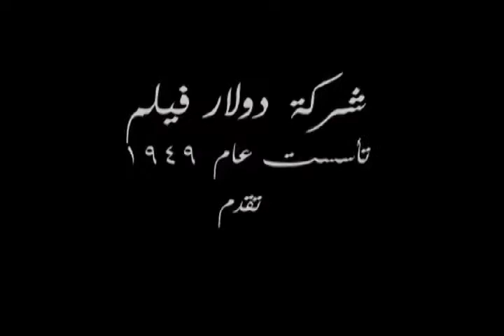ND/NF 11 - 6,7,8 Trailer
6,7,8
Dir: Mohamed Diab